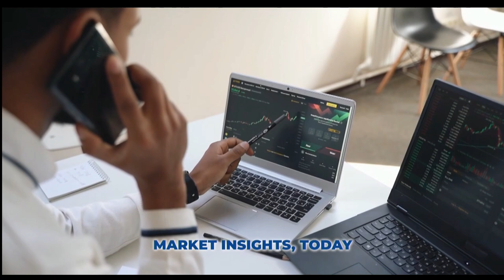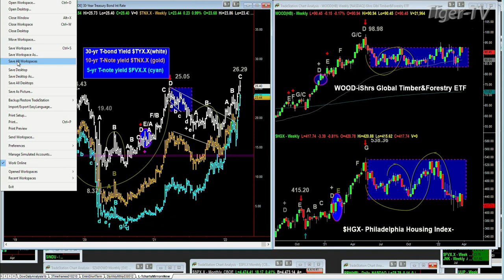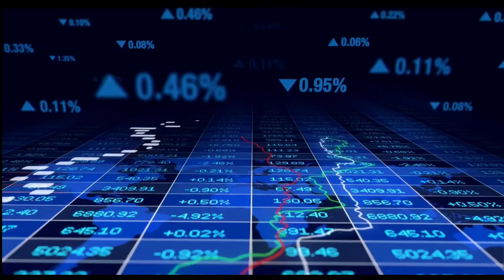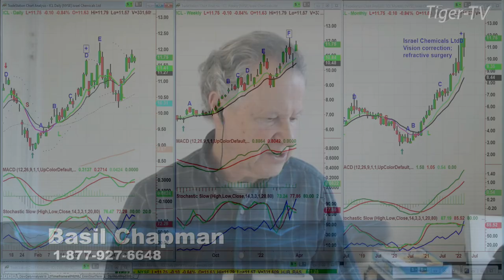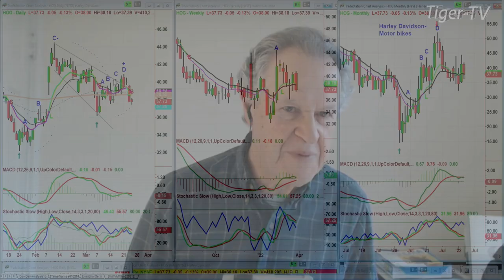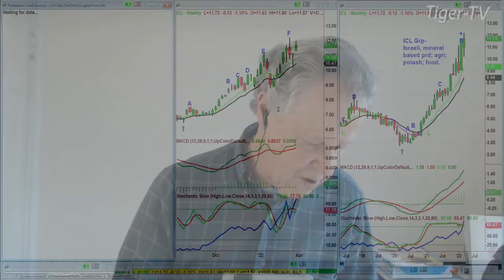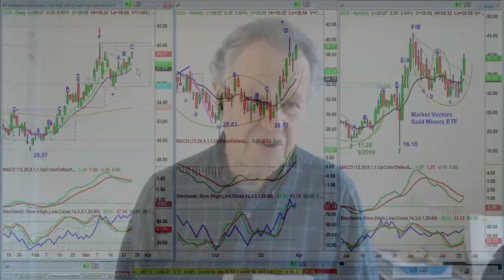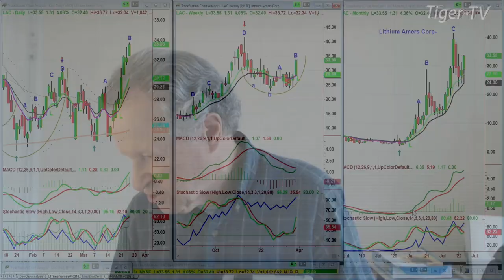March 24th, Tiger Technician's Hour on TFNN - 2022